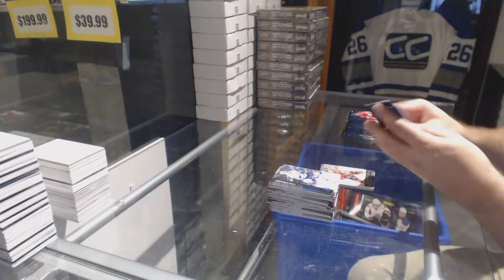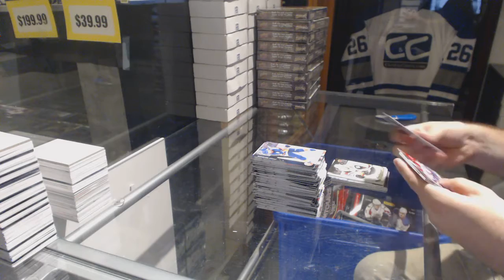Degbert1954's 15-16 Upper Deck Series 2 Hockey Box Break